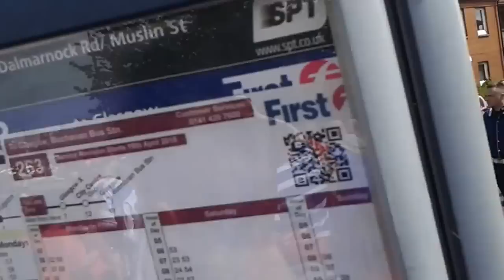Shankill Protestant boys @ ABOD PARADE GLASGOW2015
Shankill Protestant boys @ ABOD PARADE GLASGOW 23/05/2015